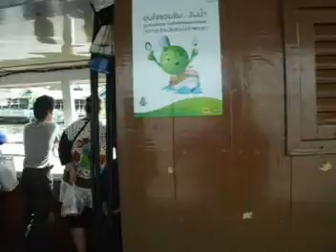DSCF5420 BOAT PENGAKUTAN RAYAT THAILAND BANGKOK DISUNGAI PRAYA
BOAT PENGAKUTAN RAYAT THAILAND BANGKOK DISUNGAI PRAYA